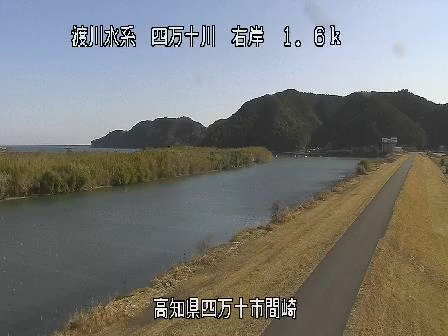四万十川 間崎 ライブカメラ (2021/01/28) 定点観測 Shimanto River Live Camera